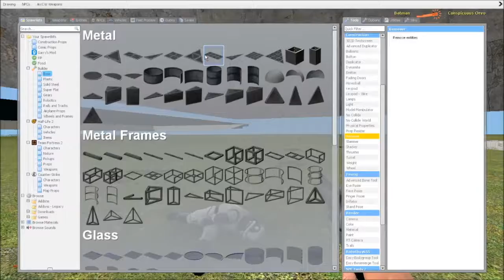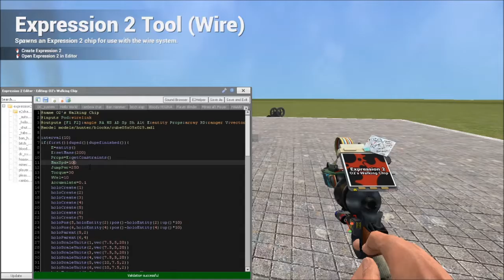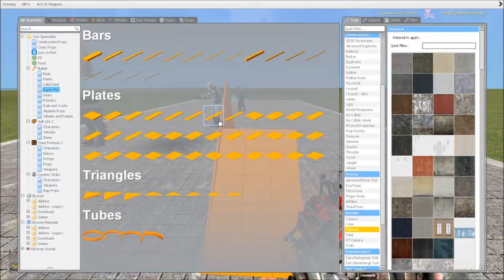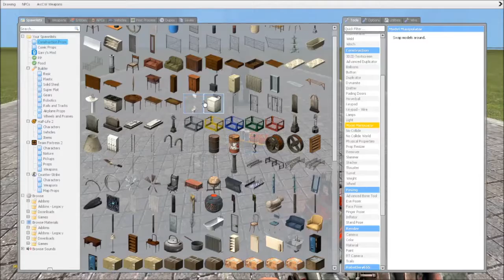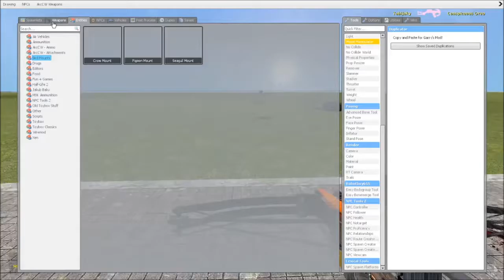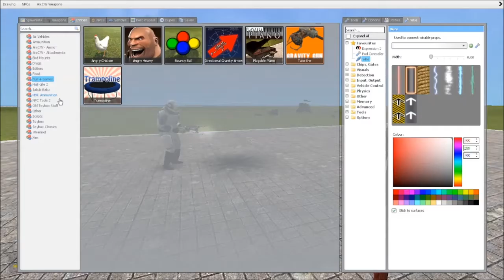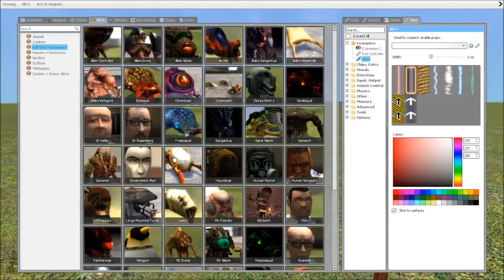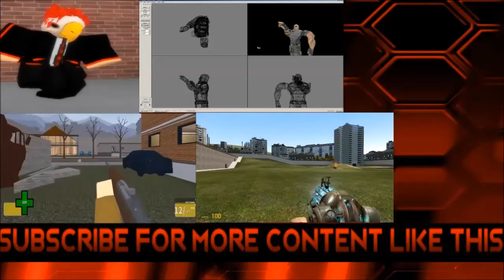Garrys Mod the.mp4